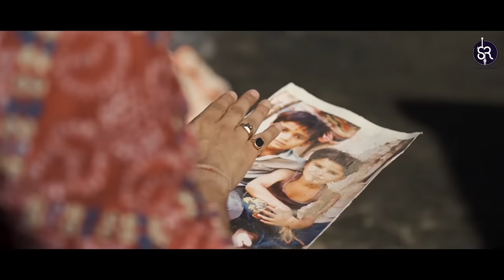सेठ ज़ी रो सेठ ॥ Seth Ji Ro Seth - Rajasthani Shyam Bhajan | Shubham Rupam | Official Full Video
Shubham Rupam presents a beautiful musical video in the form of three different stories reflecting the differences in the society on the basis of status, money and varios other elements. All the three stories ends on a happy note signifying the glory and supremacy of the god. The sole purpose of this video is to give a messege that if the God has created every person equally then who are we to differentiate ?

Credits
Title : Seth Ji Ro Seth
Voice : Shubham Rupam
Lyrics : Shubham Rupam
Video : Deepak Garg
Director : Akash Sharma
Assistent Diector : Sujit Shaw
Costume Designer : Shubham Rupam
Special Thanks : Ashish Madani (Guwahati)

Promotional & Distribution Partner : Atalchatra

Lyrics :
Aiyaan aankh na dikhao thane paap laage
Thare seth ji ro seth mharo baap laage

Minakh jamaro doro paayo
Jag me bas abhimaan kamayo
Jhute rob ne dikhawan me ke dhaak laage

Shyam ki maaya shyam hi jaane
Rank ne raja pal me banawe
Thare mhare me ke alag alag koi chaap laage

Bas itni si baat jaan lyo
Shubham Rupam the gaanth baandh lyo
Saage saage sagla chaala badi shaan laage

Tharo mharo sabko seth saawro baap laage